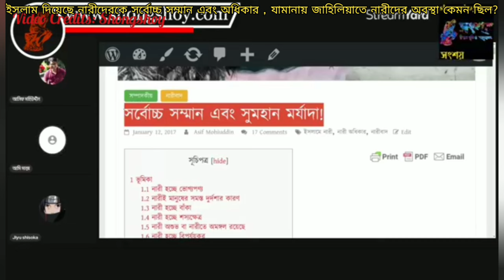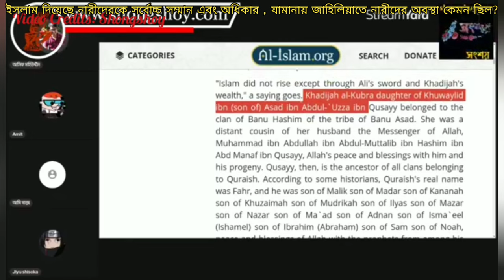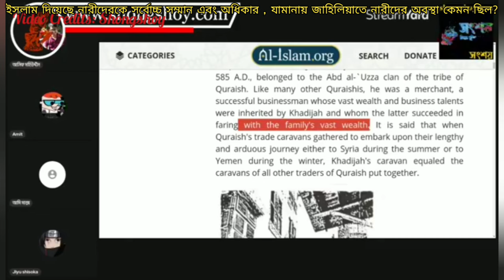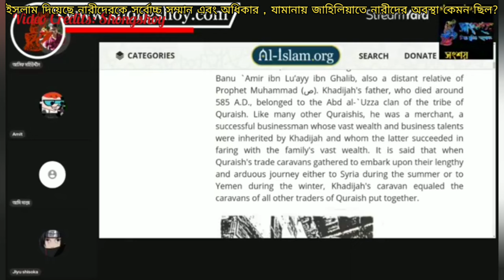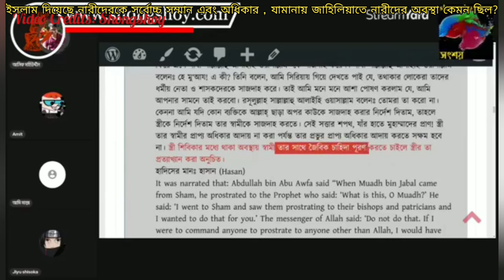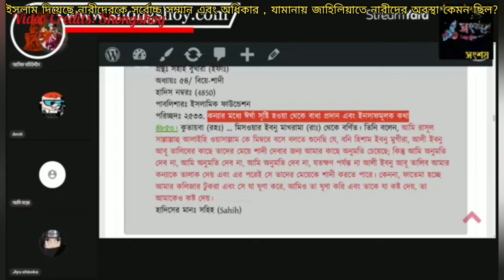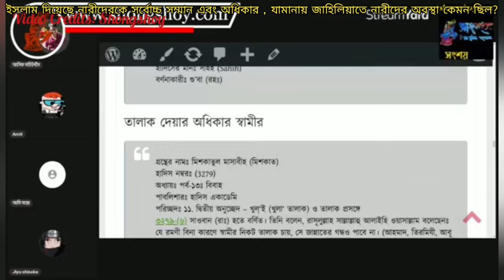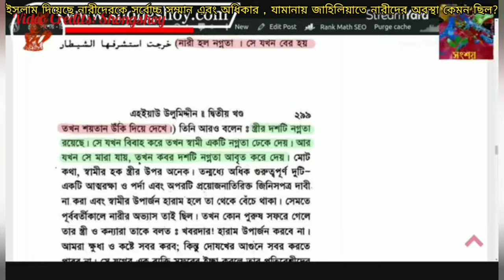ইসলামে দিয়েছে নারীদেরকে সর্বোচ্চ সম্মান এবং অধিকার, জাহিলিয়াতের যুগে নারীদের অবস্থা কেমন ছিল?